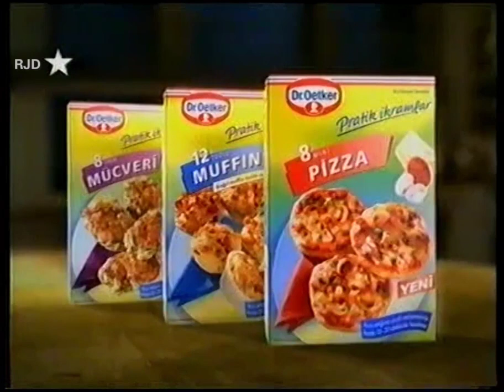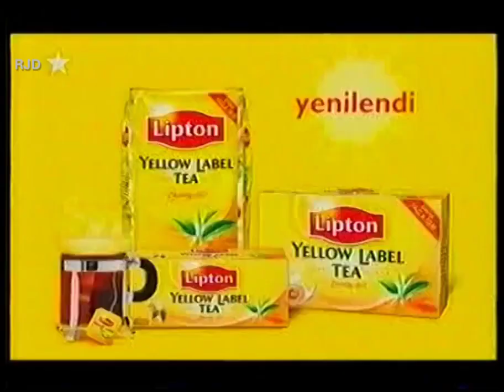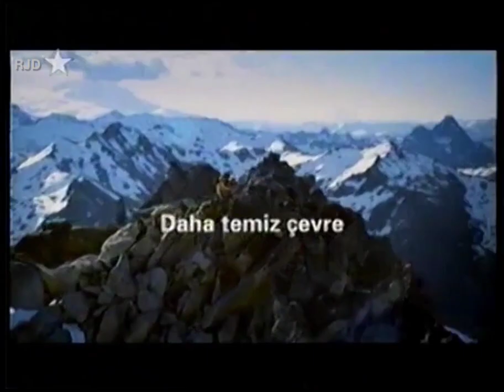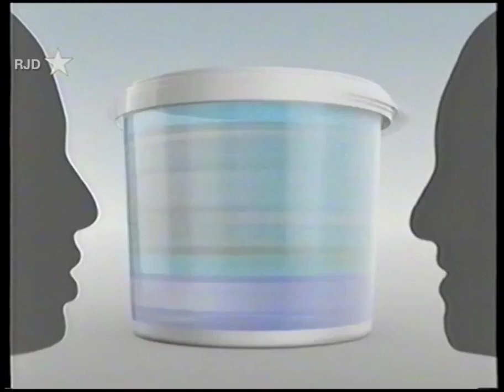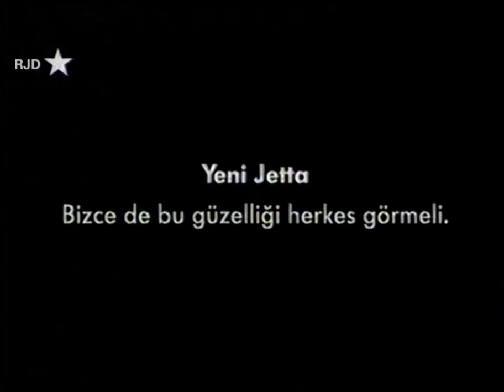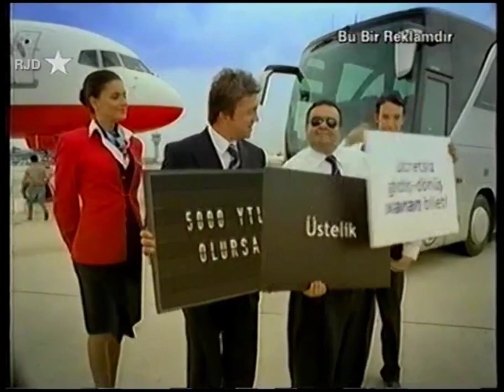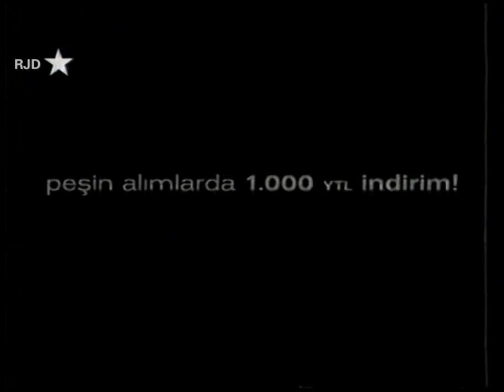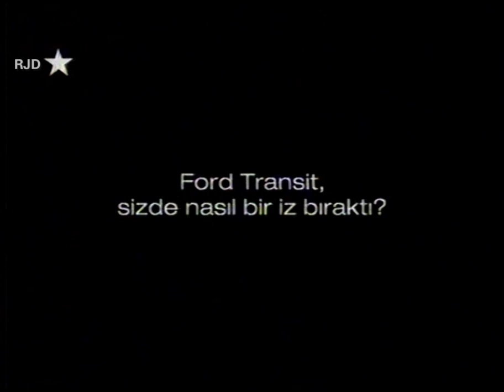Star TV Reklam Kuşağı & Tanıtımlar (22.09.2005)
"The Saint" (Aziz) filmi arası yayımlanan reklamlar.

@tozlutelevizyon'un katkılarıyla.